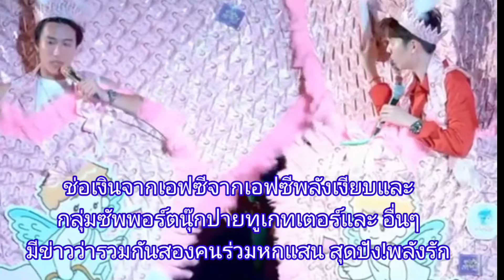ความน่ารักของนุ๊กปาย ความรักของเอฟซียังคงหนักแน่น @ Nookpai's Valentine day 14/2/67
@thesea9258  เป็นช่องยูทูปที่สร้างขึ้นเพื่อความบันเทิงซึ่งผู้สร้างได้นำเสนอเกี่ยวกับเรื่องราวทั้งบนเวทีและชีวิตโดยทั่วไปที่พบได้ตามสื่อ สำหรับผู้ติดตามที่ชื่นชอบในตัวศิลปินนุุ๊กปายและศิลปินร่วมค่ายบ้านสิงห์ท่านอื่นๆบ้าง ผู้สร้างขออนุญาตใช้และขอขอบพระคุณแหล่งที่มาและผู้สร้างสื่อตั้งต้นไว้ ณ ที่นี้ด้วย